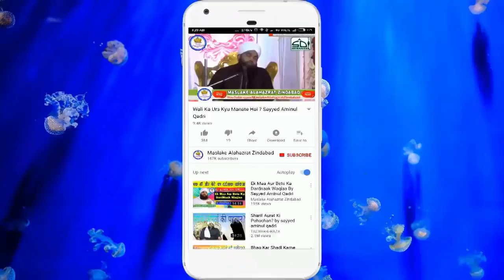Jumma Aane Se Pehle Is Video Ko Zaroor Dekhen Sayyed Aminul Qadri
Video Title :-
Juma Aane Se Pehle Is Video Ko Zaroor Dekhen Sayyed Aminul Qadri